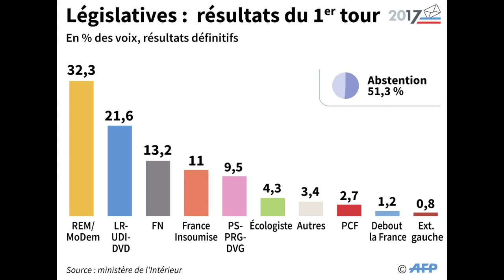Macron s'achemine vers une majorité sans partage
Le nouveau président, Emmanuel Macron, s'achemine vers une majorité sans partage à l'Assemblée nationale. Son parti, La République en marche (LREM), est arrivé largement en tête du premier tour des élections législatives et pourrait avoir plus de 400 députés sur 577 au soir du second tour. IMAGES et INFOGRAPHIES.